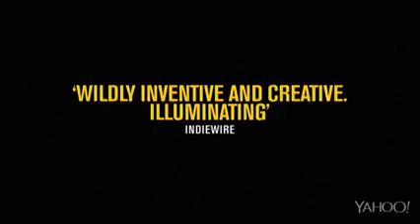Kurt Cobain Montage of Heck Official Trailer 2015 YouTube